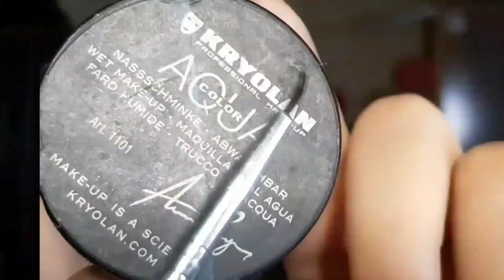6 Different Eyeliner Looks | Easy Eyeliner Tutorial for Beginners | How to do winged eyeliner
6 Different Eyeliner Looks | Easy Eyeliner Tutorial for Beginners | How to do winged eyeliner

Eyeliner tutorial
different eyeliner Looks
easy eyeliner tutorial
how to apply liquid eyeliner in 4 easy steps
easy eyeliner makeup tutorial for beginners
easy eyeliner tutorial for beginners
 eyeliner tutorial for beginners
eyeliner tutorial for beginners liquid
how to apply liquid eyeliner
 how to apply gel eyeliner
how to perfect winged eyeliner
 different eyeliner styles
 how to apply liquid eyeliner step by step
 how to do eyeliner
eyeliner looks
eyeliner ideas
eye liner designer
different eyeliner styles tutorial
 different eyeliner styles for different eye shapes different eyeliner styles
 eyeliner styles for hooded eyes
 different eyeliner tutorial
 different eyeliner tutorial for beginners